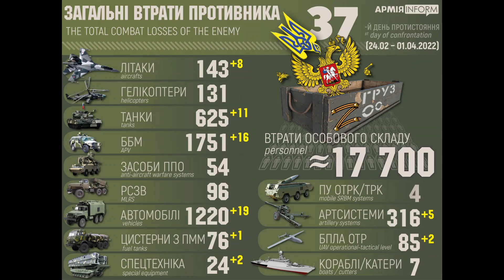Война в Украине. Сводка 1 апреля 2022. Киев в окружении?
Украина сегодня, сводки из Украины. Обстановка в Киеве, украинские новости. Что происходит на Украине, апрель 2022.
Карта Приват-Банк: 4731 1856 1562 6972
Bitcoin: 3FXL6RouhGEe3KKFgzwFBqkKi316B4E1Rz
Ethereum: 0x1210d959A4c8c7e9BB3DEedD9A7Ba3400A518e1B